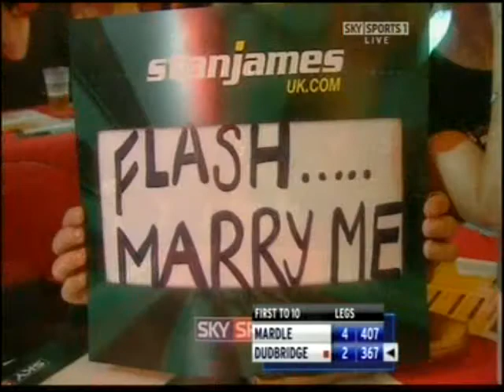Matchplay 2008 - Rd 1 - Wayne Mardle v Mark Dudbridge pt. 3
World Matchplay 2008 - Round 1